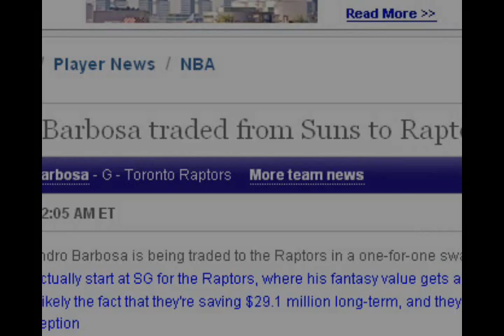Leandro Barbosa Tribute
It's incomplete, but my computer kept crashing so i gave up and just rendered what i had.

It could be done a lot better, and there are several errors in it but overall, it's not too bad.

Thank you Leandro for your service to the Suns. :)